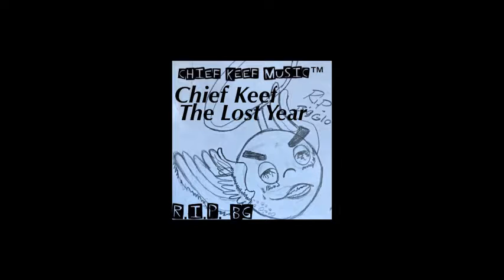Chief Keef - Im Mad (The Lost Year)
chiefkeefmusic